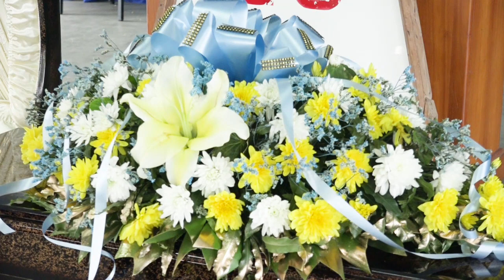Rev. John Bramble Funeral Service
Funeral Service took place at Mt. Olivet Community Baptist Church
Maitland Trace, Basse Terre, Moruga
On Monday 23rd March 2020 at 2:00p.m.